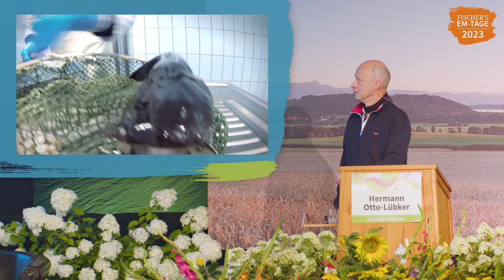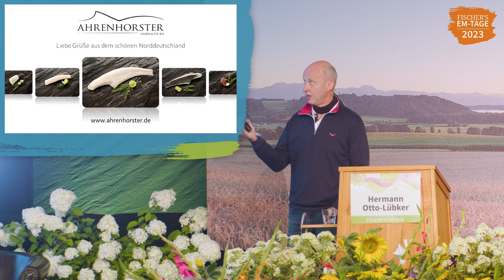Hermann Otto-Lübker: Fischzucht mit Effektiven Mikroorganismen | Wallerfilets aus der Indoorzucht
In diesem Vortragsvideo von unseren EM-Tagen im August 2023 bekommt ihr einen spannenden Einblick in die Fischzucht von Hermann Otto-Lübker. Hoch oben im Norden Deutschlands züchtet der gelernte Landwirt Welse/Waller in Bioqualität und setzt dabei ein in diesem Bereich einmaliges Konzept um. Dabei setzt er auf die Nutzung von unseren EM-Produkten, um Wasserqualität und Fischwohl auf dem höchst möglichen Bio-Niveau zu halten. Vom Fischlaich bis hin zum speisefertigen Filet liegt die komplette Produktion unter einem Dach. Dadurch ist die Zucht unabhängig von Umwelteinflüssen und zu jeder Jahreszeit sind stabile Bedingungen  gewährleistet. Hermann Otto-Lübker stellt das Tierwohl an erste Stelle und setzt keinerlei Medikamente oder chemische Zusätze ein, wodurch ein geschmacklich einmaliger Speisefisch in seiner Zucht heranwächst.
Viel Spaß beim Einblick in die Fischzucht mit EM! 🐟🐟🐟

~ Wer steckt hinter EM-Chiemgau? ~
Wir bieten nachhaltige und vor allem natürliche Lösungen für sämtliche Bereiche des täglichen Lebens an: Probiotische Reinigung ohne Chemie, Pflanzenstärkung und Bodenverbesserung im Garten und Wohlfühlprodukte. Dabei setzen wir auf Effektiven Mikroorganismen als Partner.